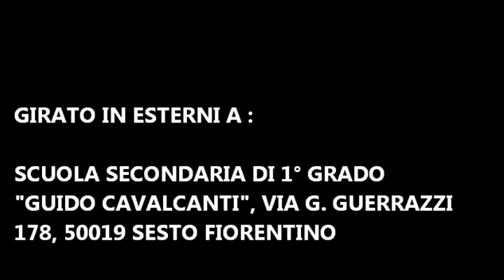Nwambé SIAKE à Firenze, le 16 Novembre 2012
Du 16 au 16 Novembre 2012, nous étions à Sesto Firentino par (Florence) pour un atelier sur l'Afrique Francophone, la Culture Bamiléké, les Instruments Musicaux Africains avec les élèves de la classe de 3eme, etudiant comme seconde langue le français.
J'étais accompagné de mon grand collaborateur Pierre Tsapgueu Sonna de Rome.

Artiste/Artista : JACK DJEYIM ET SON SANZA TRIO FAMILY
Titre/Titolo : Magni